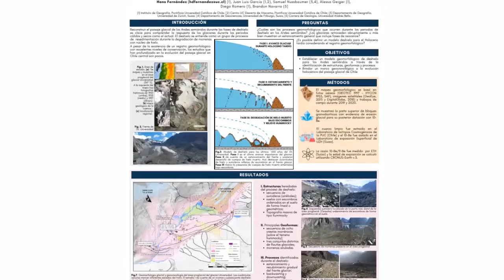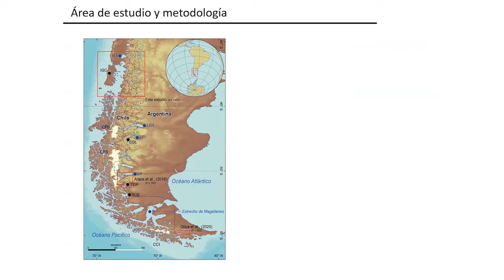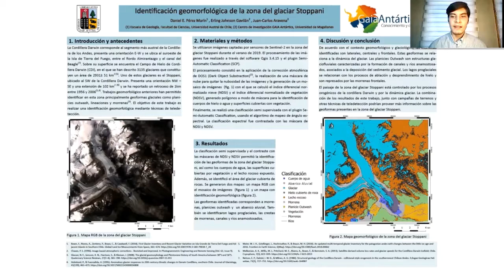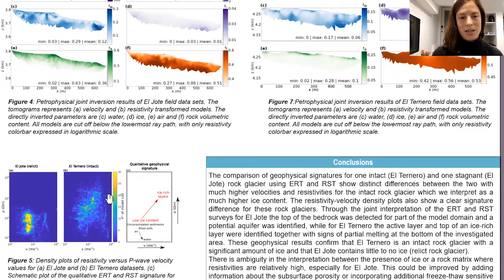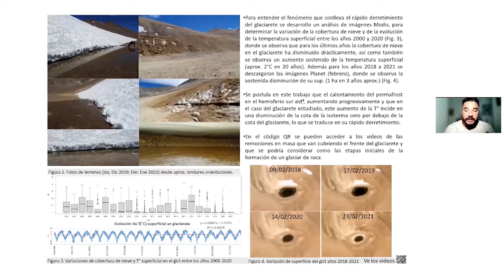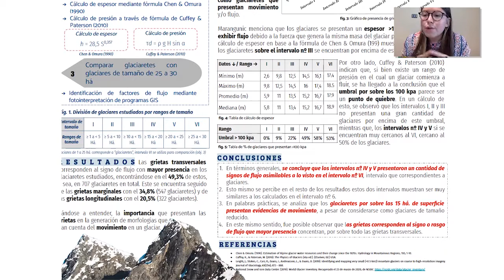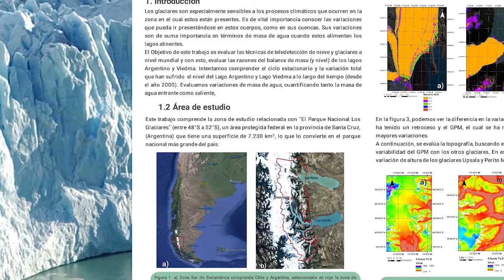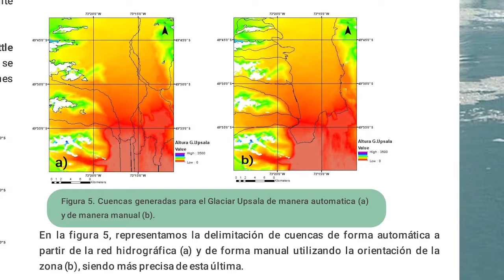POSTERS Jueves 18